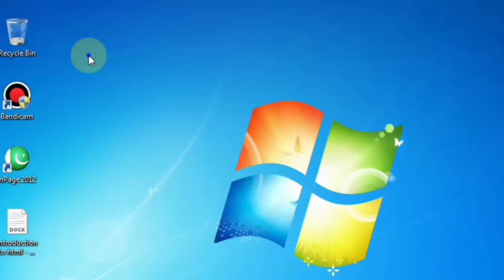Screen Resolution of Computer | Irfan Computer Lab